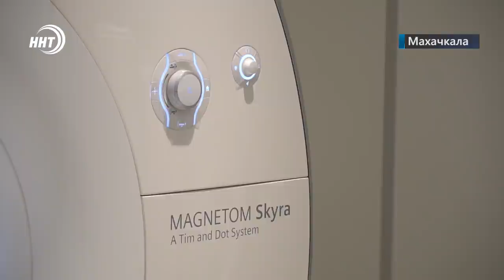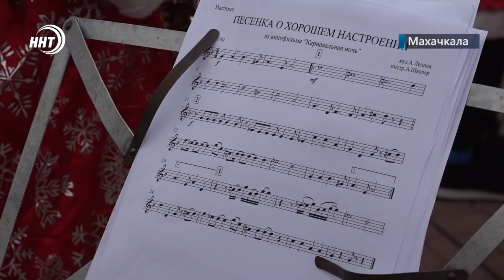Новости Дагестана за 29 декабря 2021 года